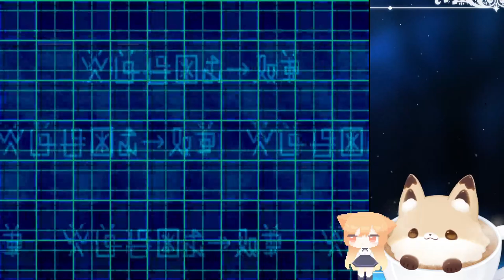Digimon World 2 Pt. 6